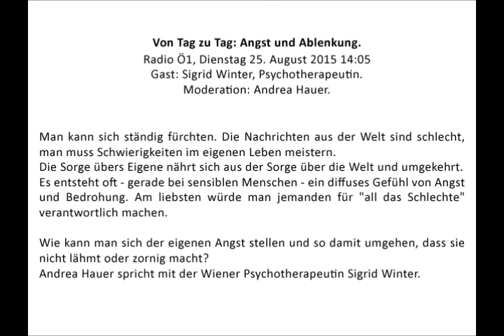Angst & Ablenkung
Ö1 - Von Tag zu Tag, Dienstag 25. August 2015.

Man kann sich ständig fürchten. Die Nachrichten aus der Welt sind schlecht, man muss Schwierigkeiten im eigenen Leben meistern. Die Sorge übers Eigene nährt sich aus der Sorge über die Welt und umgekehrt. Es entsteht oft - gerade bei sensiblen Menschen - ein diffuses Gefühl von Angst und Bedrohung. Am liebsten würde man jemanden für "all das Schlechte" verantwortlich machen.

Wie kann man sich der eigenen Angst stellen und so damit umgehen, dass sie nicht lähmt oder zornig macht? Andrea Hauer spricht mit der Wiener Psychotherapeutin Sigrid Winter.